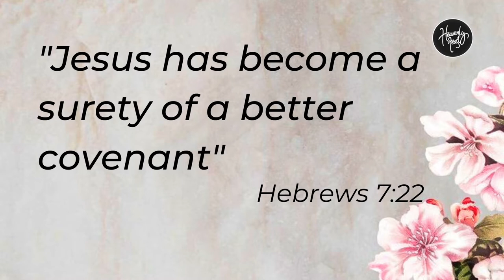Jesus, the Surety of a better covenant | Daily Devotion | HEAVENLY FEAST